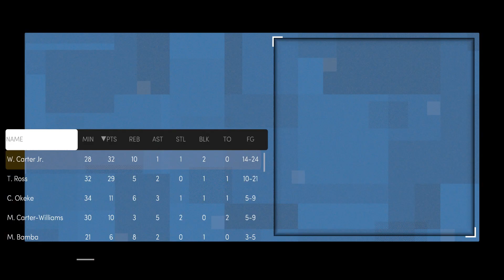Indiana Pacers vs Orlando Magic - Regular Season - April, 9 - NBA 2K21 NEXT GEN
NEW SLIDERS!

GAME DIFFICULTY: HALL OF FAME

OFFENSE

Inside Shot Success - 40
Close Shot Success - 50
Mid-Range Shot Success - 59
3PT Success - 58
Layup Success - 62
Dunk in Traffic Frequency - 70
Dunk in Traffic Success - 50
Pass Accuracy - 2
Alley-Oop Success - 60
Contact Shot Success - 60
Ball Security - 100
Body-Up Sensitivity - 97

DEFENSE

ATTRIBUTES

Acceleration - 32
Vertical – 5
Strength – 65
Stamina – 55
Speed – 50
Durability - 45
Hustle – 100
Ball Handling – 60
Hands – 100
Dunking Ability - 50
On-Ball Defense – 82
Stealing – 53
Blocking – 48
Offensive Awareness - 50
Defensive Awareness – 100
Offensive Rebounding - 0
Defensive Rebounding – 20
Offensive Consistency - 52
Defensive Consistency - 100
Fatigue Rate – 43
Lateral Quickness - 100

TENDENCIES

Take Inside Shots - 60
Take Close Shots - 40
Take Mid-Range Shots - 50
Take 3PT Shots - 77
Post Shots - 90
Attack the Basket - 46
Look for Post Players - 90
Throw Alley-Oops - 97
Attempt Dunks - 60
Attempt Putbacks - 50
Play Passing Lanes - 100
Go for On-Ball Steals - 90
Contest Shots - 100
Backdoor Cuts - 0

FOULS

MOVEMENT

Speed with Ball (Max rating) - 55
Speed with Ball (Min rating) - 30
Acceleration with Ball (Max rating) - 55
Acceleration with Ball (Min rating) - 30
Speed without Ball (Max rating) - 75
Speed without Ball (Min rating) - 25
Acceleration without Ball (Max rating) - 75
Acceleration without Ball (Min rating) - 25